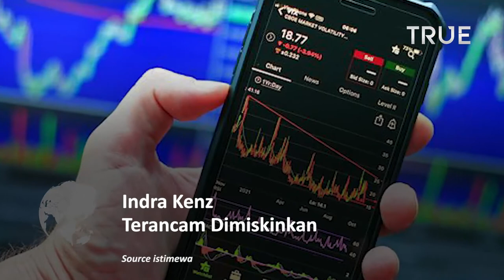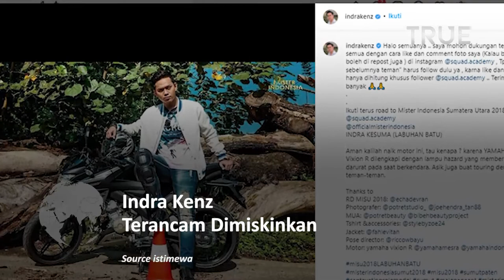Beli Tesla Bilang Murah Banget, Indra Kenz Dimiskinkan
Indra Kesuma atau Indra Kenz yang dijuluki sebagai crazy rich asal Medan, kini terancam dimiskinkan. Setelah ditetapkan sebagai tersangka kasus dugaan penipuan investasi dari aplikasi Binomo, aset-aset yang dimilikinya resmi ditahan Bareskrim Polri.

Selain ditahan, aset-aset yang dimiliki Indra Kenz yang berkaitan dengan kasus tersebut sedang dalam penelusuran Bareskrim Polri. Beberapa aset milik Indra Kenz yang sudah disita polisi adalah akun YouTube, rekening koran para korban, hingga handphone pribadi milik Indra Kenz (Iphone 13).

Beberapa yang dipamerkan Indra Kenz di Instagram seperti ketika iseng membeli Tesla seharga Rp 1,5 miliar secara cash dan bilang murah banget, lalu beberapa minggu kemudian membeli Toyota Supra GR seharga Rp 2,7 miliar.